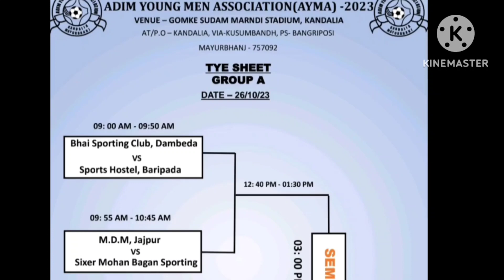⚽𝔽𝕚𝕩𝕥𝕦𝕣𝕖 𝔾𝕠𝕞𝕜𝕖 𝕊𝕦𝕕𝕒𝕞 𝕄𝕒𝕣𝕟𝕕𝕚 𝕊𝕥𝕒𝕕𝕚𝕦𝕞🏟 𝔸𝕥-𝕂𝕒𝕟𝕕𝕒𝕝𝕚𝕒.𝔹𝕒𝕟𝕘𝕣𝕚 𝕡𝕠𝕤𝕚.𝕄𝕒𝕪𝕦𝕣𝕓𝕙𝕒𝕟𝕛 𝕆𝕕𝕚𝕤𝕙𝕒,